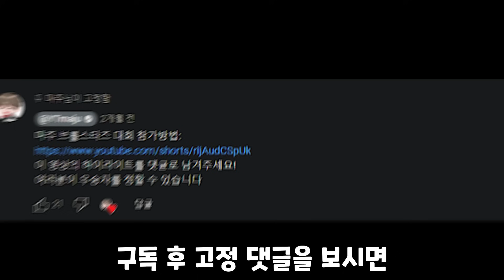게임시작 0.1초만에 승리하는 하이퍼차지 버그!? (마주 브롤스타즈 대회 32화)